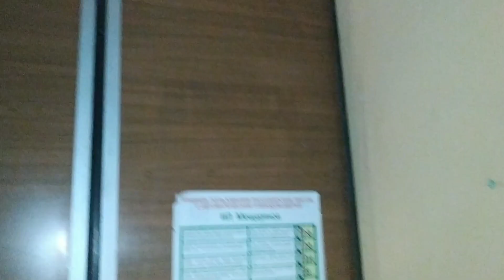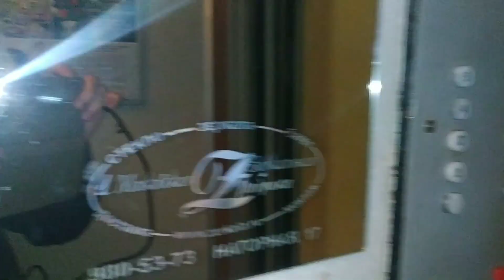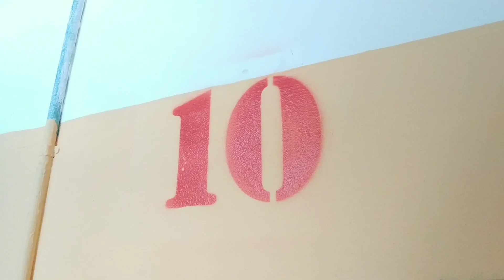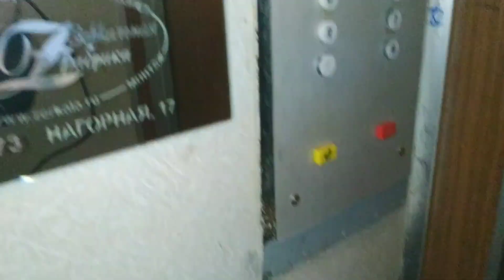Дом с вышкой для телевидения!📡 | Лифт КМЗ 1992 г.в., V=1 м/с, г/п 400 кг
Московская область, Город Подольск, Улица Большая Зелёновская, дом 62/2, подъезд 1.
Извиняюсь за лаги во время видео, я подзаряжал телефон от повербанка, на тот момент на нём было меньше 20 процентов, возможно поэтому он начал вот это исполнять.